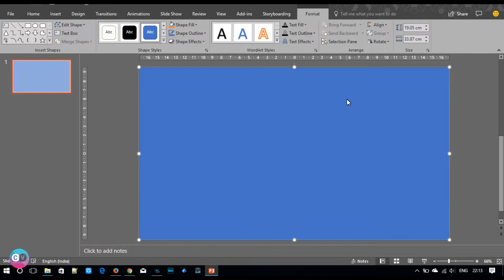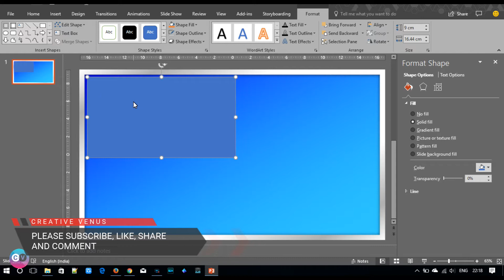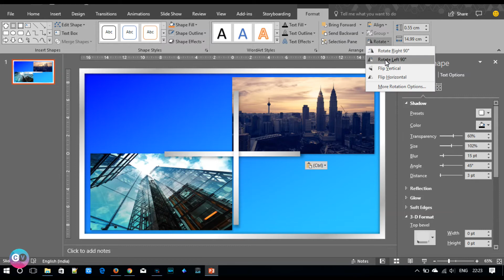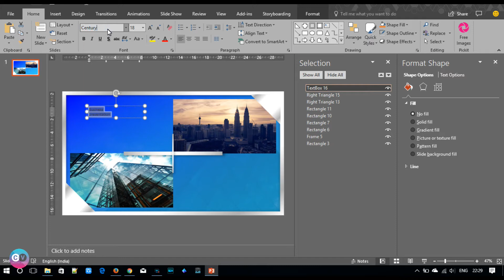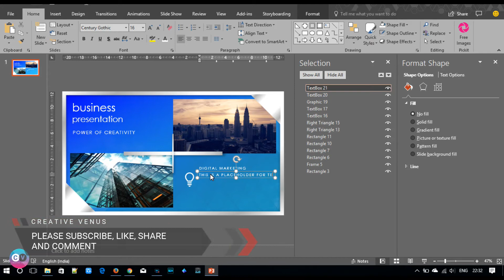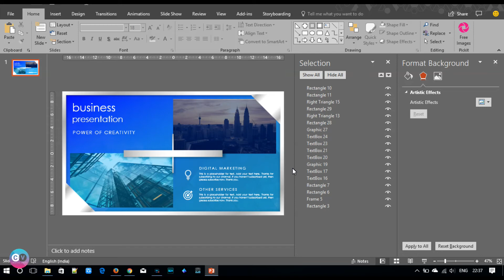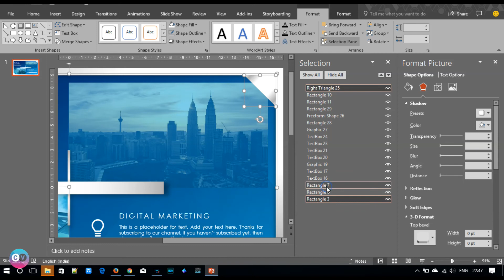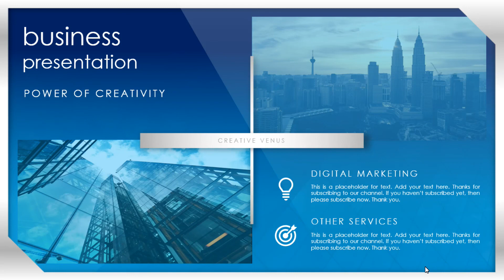How To Design a Beautiful Title, Heading, Corporate Slide in Microsoft Office PowerPoint PPT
About this Microsoft Office PowerPoint 365 Training Video:
How To Design a Beautiful Title, Heading, Corporate Presentation Slide in Microsoft Office PowerPoint PPT.